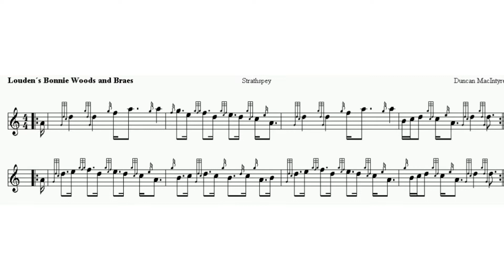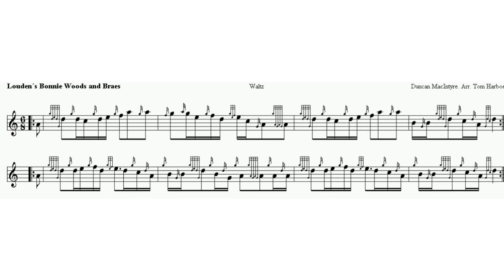Louden's Bonnie Woods and Braes (Strathspey & waltz)